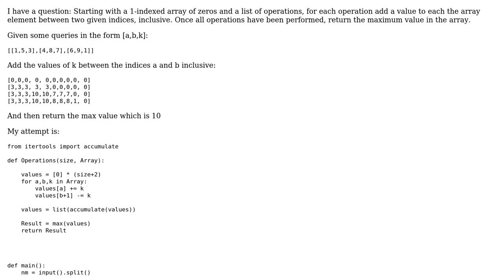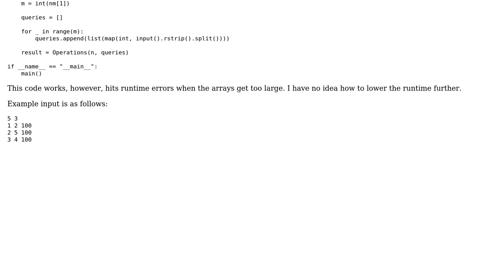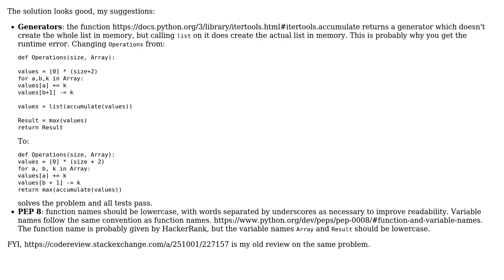Code Review: Optimising Prefix Sum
With thanks & praise to God, and with thanks to the many people who have made this project possible! You are responsible for your own actions.